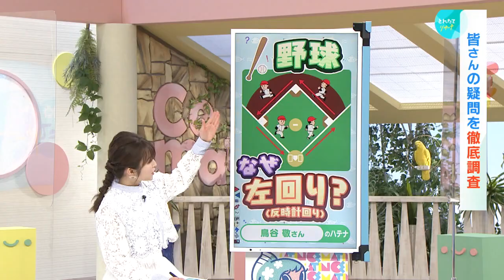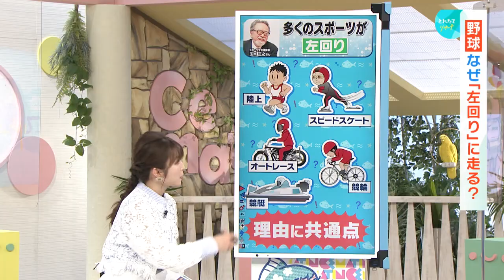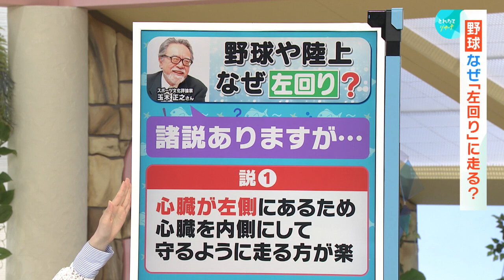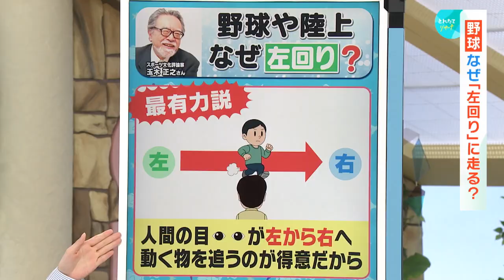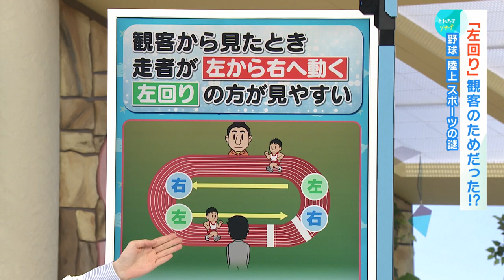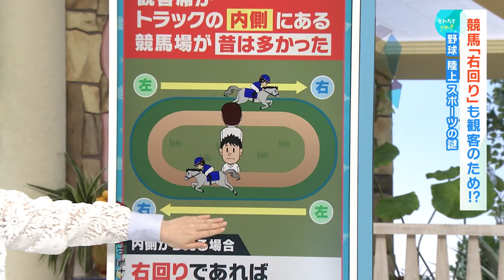『野球ってなぜ左回り（反時計回り）に走るの？』（す・またん！4月26日放送分）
日々の生活の中で、ふと浮き上がる、疑問の数々…。

「こんなくだらない事、誰にも聞けない…」
「他の人はどうしてるんだろう？」

そんな皆さんの疑問を集めて、“さかな”こと、読売テレビアナウンサーの佐藤佳奈が調査する新コーナー「さかなのとれたてリサーチ」！

関西ローカルの朝の情報番組「朝生ワイド す・またん！」（月～金曜あさ５時１０分～）で、イチオシのコーナーです。

第22回（４月２6日放送）のテーマは「野球ってなぜ左回り（反時計回り）に走るの？」

番組ＨＰでは皆さんの疑問を随時募集中！ぜひ気軽に投稿してください！